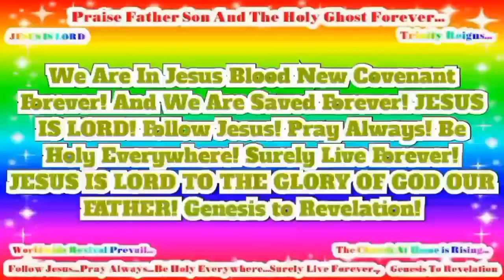JESUS SAVES! JESUS IS LORD TO THE GLORY OF GOD OUR FATHER! Genesis to Revelation!(6)